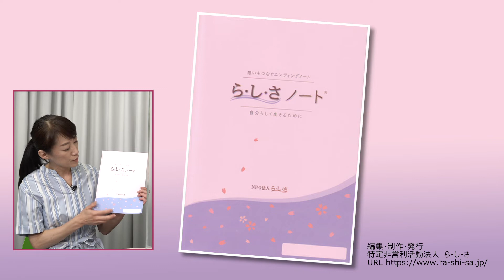【ダイジェスト】藤岡 聖子『想いをつなぐ「エンディングノート」の書き方・活用方法 ～自分らしく生きるために～』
【内容】
エンディングノートの老舗であるNPO法人ら・し・さの「ら・し・さノートR」。これからの人生を生き生きと暮らすために過去の棚卸をし、憂いをなくして、今後の人生を楽しむために使っていただきたいという想いがあります。このノートの書き方をファイナンシャルプランナーであり終活アドバイザーの講師が解説します。

【講師】
藤岡　聖子（ふじおか　せいこ）
終活アドバイザー

大学卒業後、三井物産株式会社に入社。建設資材を担当し、JV工事にプロジェクトメンバーとして関わる他、新入社員の教育担当として人材育成にも従事する。その後、結婚を機に退社。仕事復帰し不動産鑑定士事務所、IT企業、会計事務所に勤務。決算を一人でこなすなど財務・経営の視点を磨く。
転勤族生活で得た整理整頓スキルを活かし、平成23年に『横浜Tキューブ・スタイル』を設立。全国で７名の整理収納アドバイザー1級認定講師及びオフィス環境診断士として活動。7000人超のビジネスパーソンに整理収納に関する指導をしてきた経験と長年学んで来たコーチング技術を活かし、研修・セミナーを提供。
環境は心（頭）と身体にリンクしており、環境から変えることでやる気や行動力に変え、自分らしく生きていくことができると発信。『青く美しい地球を次世代の子供達に手渡していく』ことを使命と考え、環境整備に取り組んでいる。
働き方改革、生産性アップ、オフィス改善に関する研修では、会社を点数化するサーベイを使うことで気づきを与え、企業ごとの具体的問題点を、提供していただいた画像等で解説することで、分かりやすいと好評を得ている。